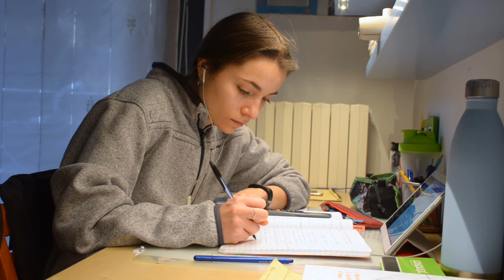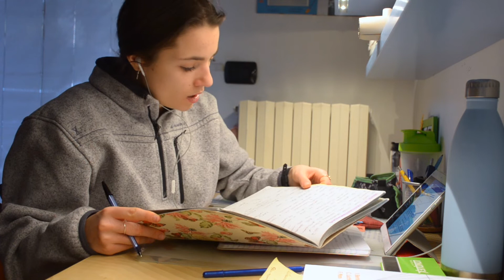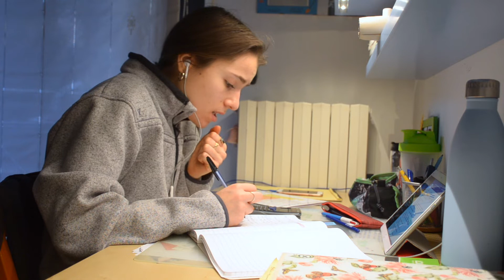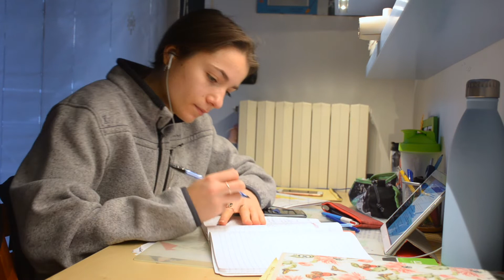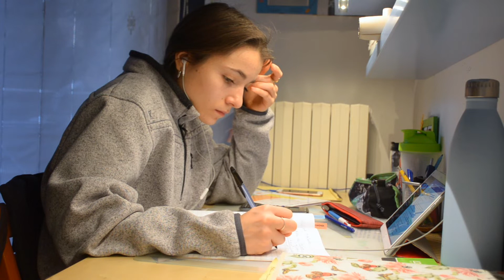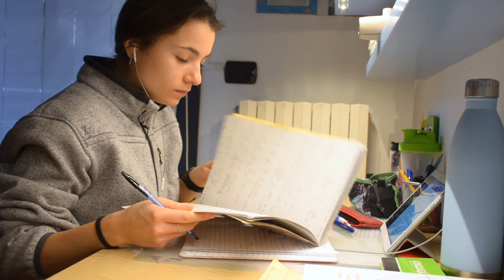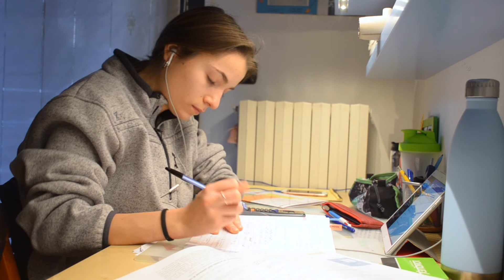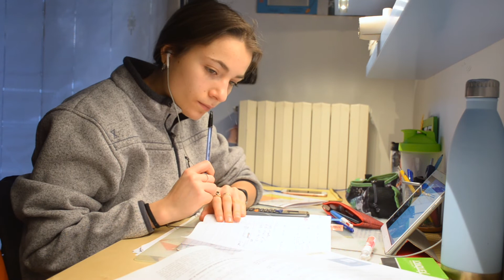STUDY WITH ME live 📚 | *musica classica* | FC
Ciao a tutti! Questo video è uno study with me perché penso che, ora come ora, non potendo uscire per motivi che sappiamo, possa fare piacere e compagnia "studiare insieme".
Fatemi sapere nei commenti cosa siete andati a studiare e se vi potrebbero piacere altri video così!